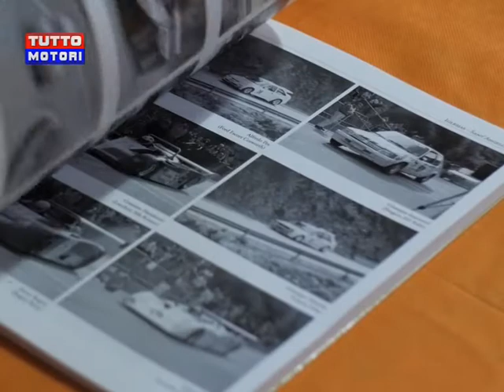La Iglesias Sant'Angelo 1965-2013, speciale presentazione libro (2ª parte)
Dalla puntata della trasmissione televisiva Tutto Motori in onda sull'emittente TCS Telecostasmeralda, lo speciale dedicato alla presentazione del libro La Iglesias Sant'Angelo 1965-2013 di Nello Alfano, tenutasi a Iglesias il 1° ottobre 2017.